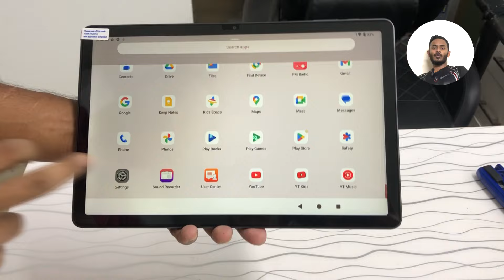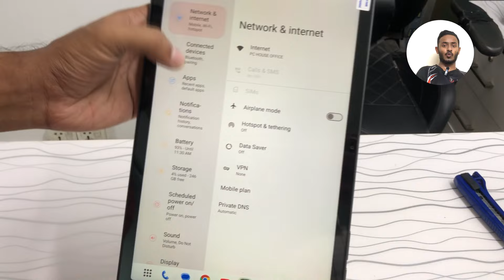Teclast শিশু কিশোর সবার জন্য T50 Plus, P30T Kids, P85T Kids - কম দামে ট্যাব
0:00 - Intro
0:46 - T50 Plus
3:17 - P30T Kids
5:31 - P85T Kids
7:15 - Outro